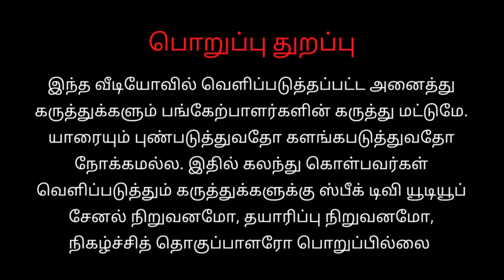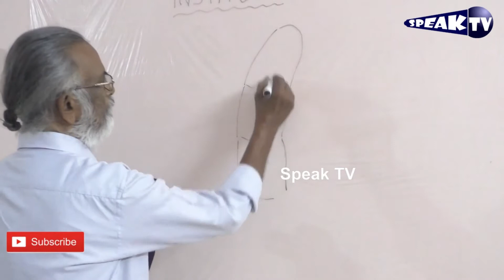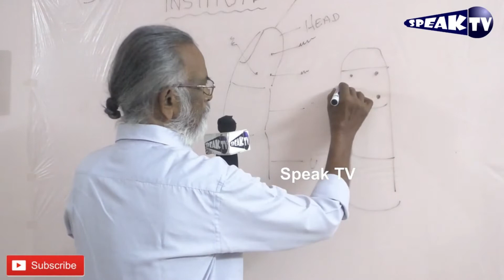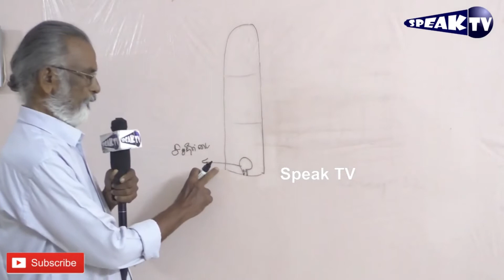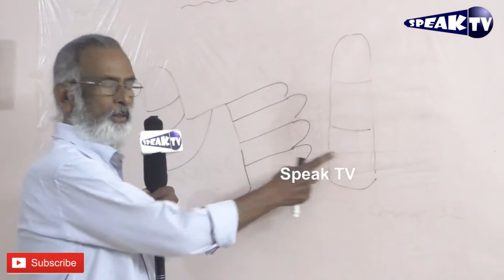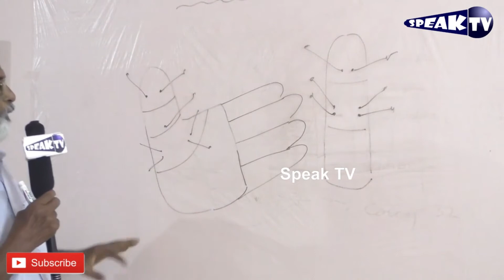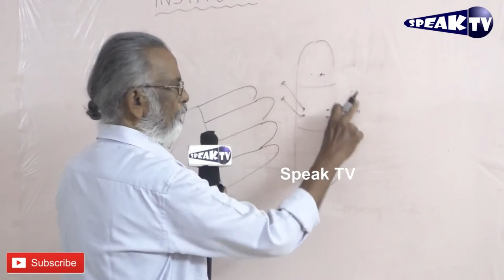எதையும் தொட வேண்டாம் ஒரு விரல் போதும்? -அக்குபிரஷர்-விதை சிகிச்சை-முத்திரை-78712 26760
நான்கு விதமான நோய்களுக்கு -மூன்று விதமான சிகிச்சை Dr ரங்கராஜன் -அக்குபிரஷர்-விதை சிகிச்சை-முத்திரை